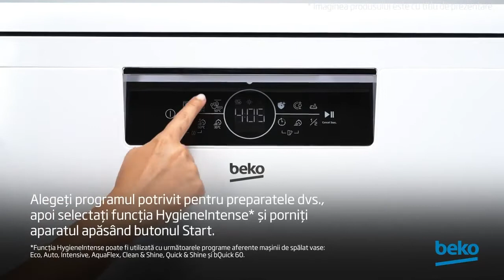Masina de spalat vase Beko - Cum sa selectez functia Hygiene Intense | Flanco